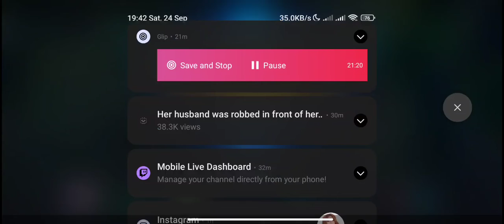Wild Rift: Riven Vs Nasus